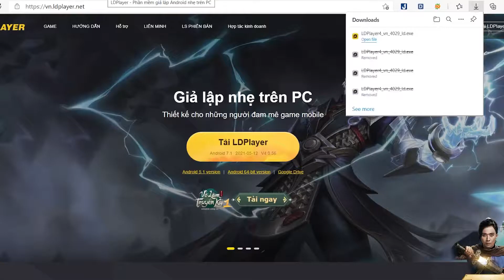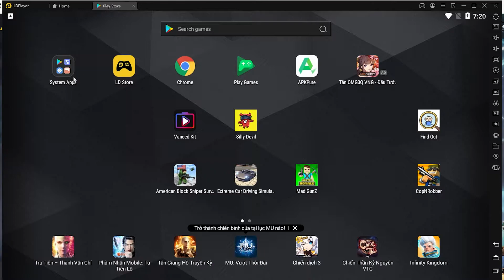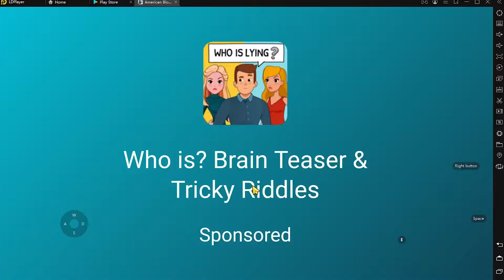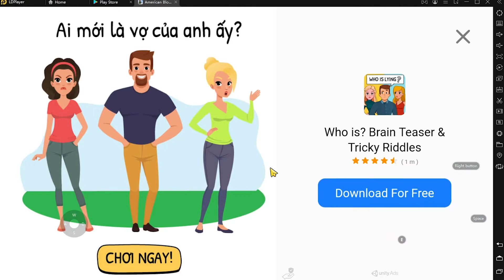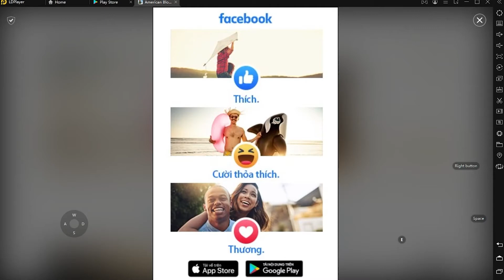Cách tải American Block Sniper Survival trên PC/ Máy tính - Cách tải trên Windows nhanh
Link tải nè 😘 - 💘 link tải giả lập mới 2022 American Block Sniper Survival đang là game bắn súng rất thú vị, bạn có thể chơi thỏa mái trên máy tính Windows dễ dàng

0:00 giới thiệu game American Block Sniper PC
0:18 hướng dẫn
1:09 cách tải phần mềm
1:15 cài đặt
1:37 bắt đầu sử dụng
2:03 đăng nhập Google
2:08 mở ch play
2:03 tải game American Block Sniper PC
2:25 mở game American Block Sniper Windows
3:02 Trải nghiệm gameplay American Block Sniper trên PC